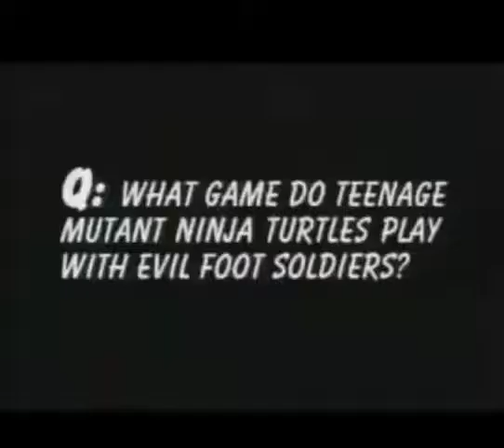CM集 Ninja Turtles 1988 Commercial Turtle Quiz 4 AdS